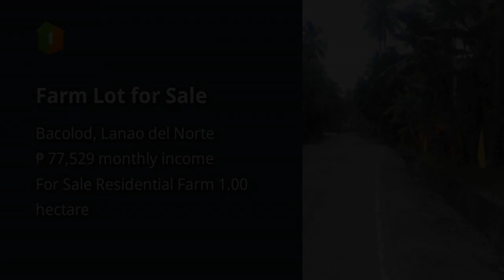Farm Lot for Sale